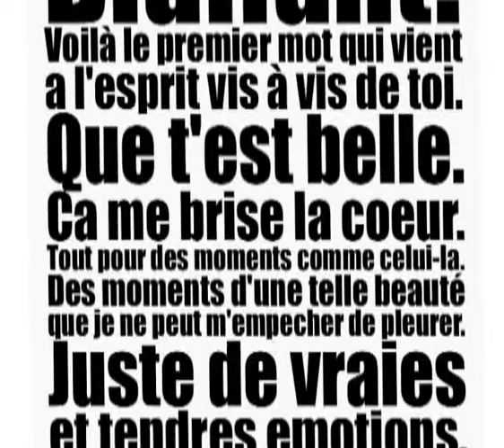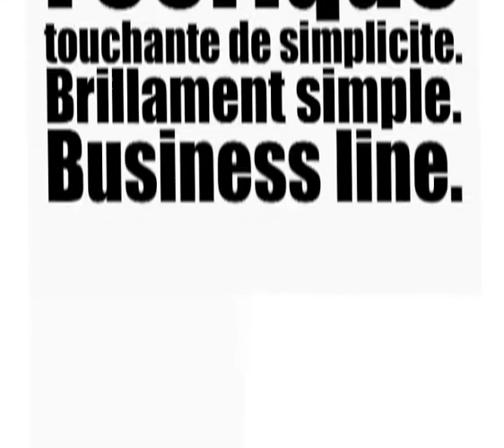AMOUREUX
A M O U R E U X

Bluffant!
Voila le premier mot qui vient a l'esprit vis à vis de toi.
Que t'est belle.
Ca me brise la coeur.
Tout pour des moments comme celui-la.
Des moments d'une telle beauté que je ne peut m'empecher de pleurer.
Juste de vraies et  tendres emotions.
Inoubliable et dérangeante.
Evidemment bouléversante.
Le bonheur n'est pas un rêve, il se revèle avec toi.
Une certaine idée de toi.
Indéfinissable et totalement irrésistible.
Ton attaque est fraiche et suave.
Tu es vive et souple - très seductrice.
Incroyablement douce et toute jeune.
Un chef d'oeuvre de la nature et du temps.
100% naturel, tu revele une beaute sans artifice et un raffinement rare.
Une perfection desarmante.
Feerique, touchante de simplicite.
Brillament simple.
Business line.

L'élégante femme se dote d'un comportement fiable et performant,
tout en conservant les atouts qui avaient fait d'elle l'une des femmes
les plus prometteuses de sa catégorie et les plus competitives du marché.
Si on parle de l'instinct, l'attention, l'intuition, le tempérament, le charisme.
Elle est mieux. Tant mieux
Glamour et contemporain
L'autre idée du  luxe avec une perspective delicieuse.
Séduisante, dynamique, également pratique et fonctionnelle.
Intense, comme l'energie qui degage sa silhouette racée et musclée.
Au commencement ce fut magique
Une technologie revolutionnaire pour un sentiment optimale.
Jamais l'emotion n'a été aussi bien partagée.
Un geste essentiel.
Efficace et rapide.
Clic, clac, bz.
Des surprises.
Du fun.
Tout ce qu'on attend de toi.
Le summum de la perfection.
Tu es l'alliance entre le style, l'ingeniosité et l'efficacité.
Elégante et innovante, tu réalises la synthèse idéale de toutes mes attentes.
Normal, je suis particulièrement chouchouté(e).
Et qu'il est séduisant de savoir que ton équipement de série est au-delà de toute definition.
Il defie l'imagination.
Aucune limite - juste des choix.
Pour gagner  ici, là-bas et même plus loin.
Tu m'as révélée, inspirée et menée.
Tes attentes sont au coeur de moi.
Tu as la priorité.
Un dosage minimum pour flatter les oreilles.
Si je ne te le dis pas, qui te le dira?